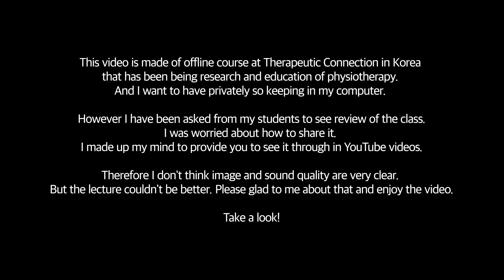손과 손가락의 운동치료 [English subtitle] treatment for hand & finger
Therapeutic Connection in Korea
대한통합치료연구학회

Ask offline lecture or question
Offline 강의 참가 문의

kakao talk ID: 대한통합치료연구학회